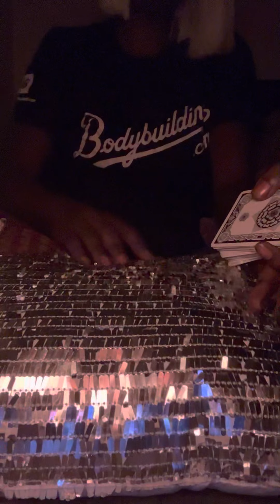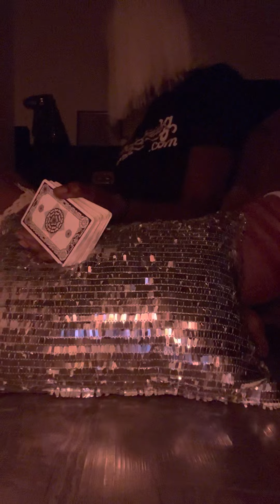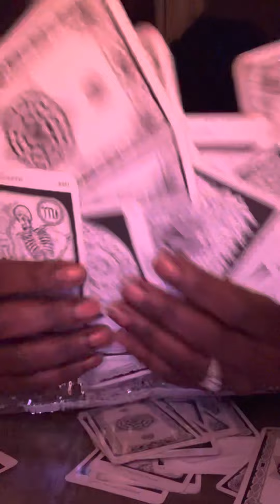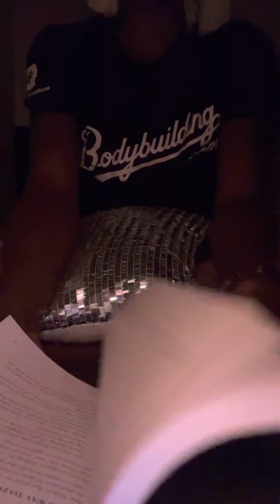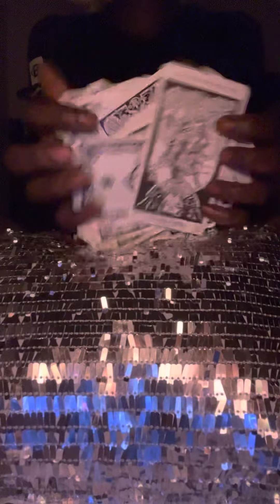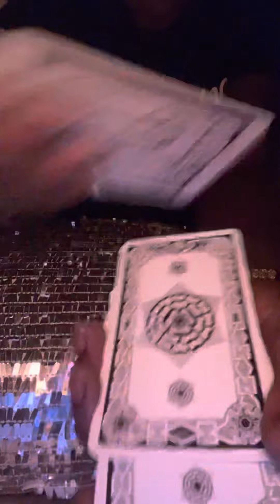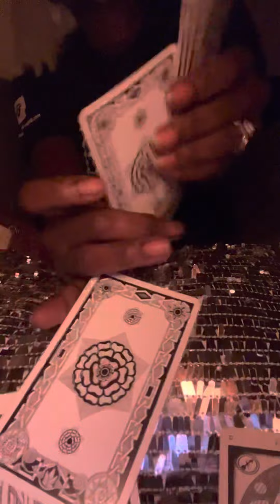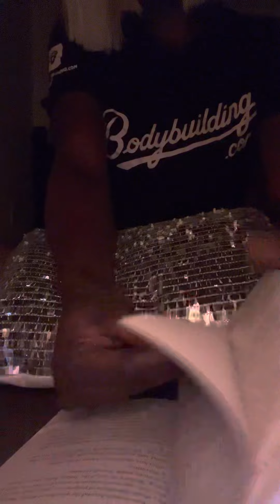Asmr shuffling cards sleep sounds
Asmr shuffling and playing with my tarot card deck